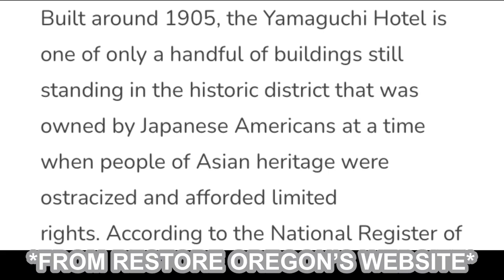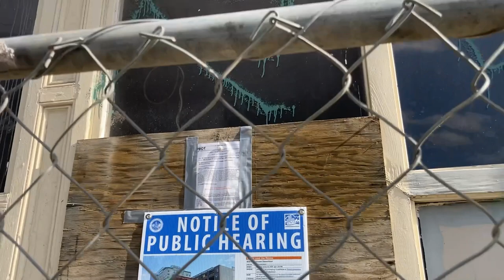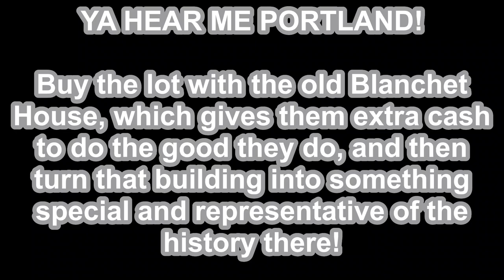THE OLD BLANCHET HOUSE - Trying to Save a Piece of Portland History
I recently learned that the old Blanchet House on NW 4th and Glisan is facing the possibility of being demolished with the final review on the matter being done by Portland City Council on June 30th (only two weeks away). Some, like Restore Oregon, as well as myself, hope the building gets saves and, hopefully, gets restored at this building was originally a Japanese-run hotel. Remaining structures in Portland with such a deep connection to the city's earlier Japanese population are rare.
I delve into the matter while visiting the site and discuss what I would love to see done with the site, despite my doubts it will ever happen. Just hoping the city will do a better job of preserving pieces of history, especially those in relation to the city's small population that are people of color.